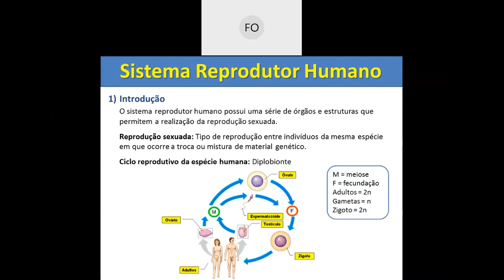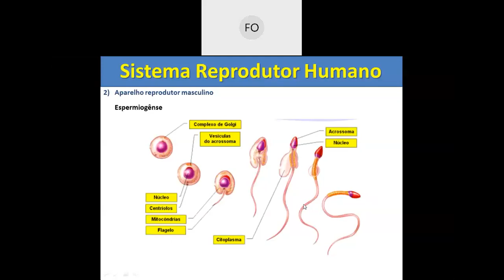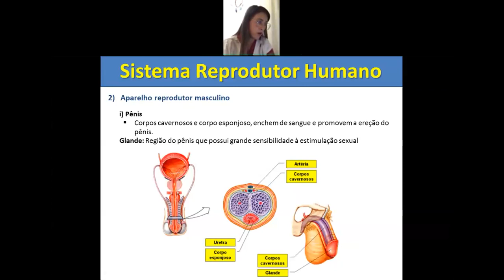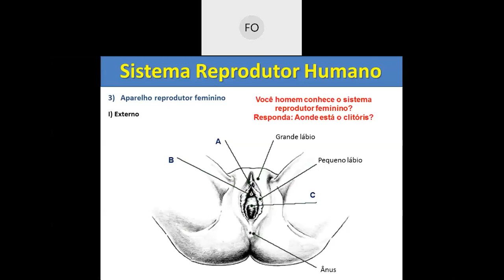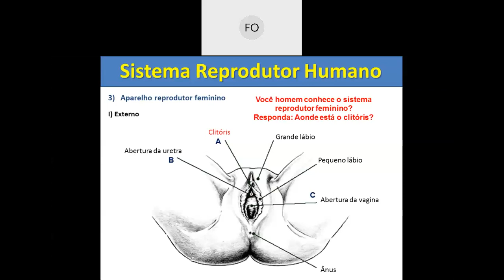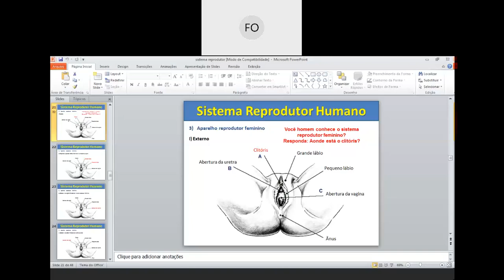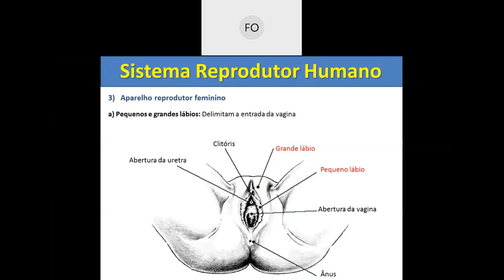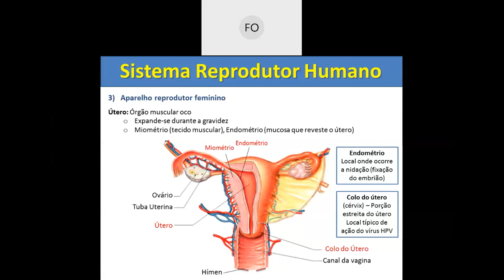Videoaula de Biologia - 2ª Série - Live sobre sistema genital feminino -Professora Fernanda Oliveira